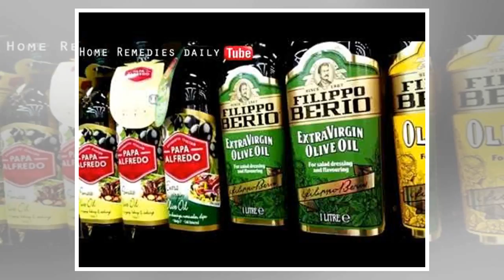7 drinks you need to stop buying now by Top News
7 drinks you need to stop buying now by Top News